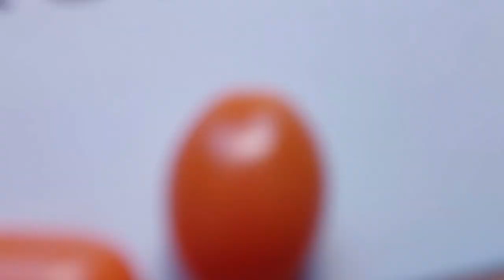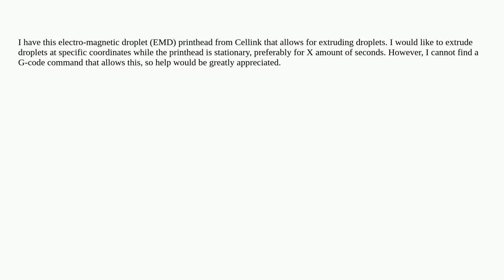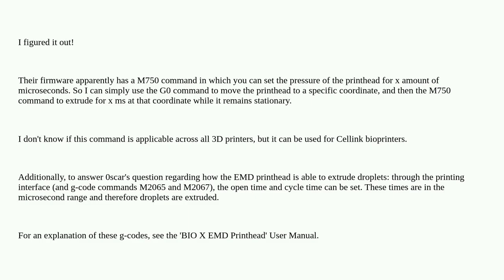3dprinting: G-code for stationary extrusion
G-code for stationary extrusion

A special thanks goes out to the community

  extrusion g-code